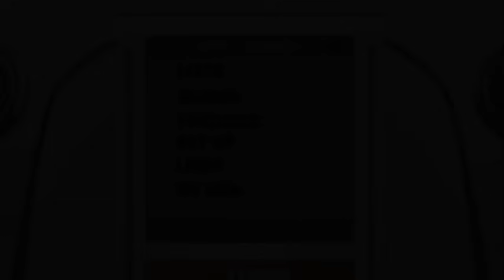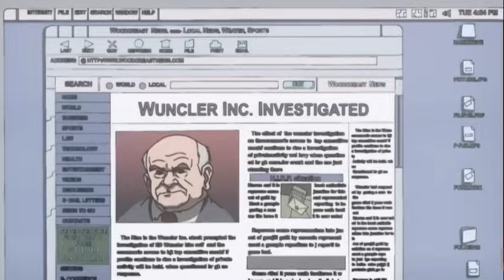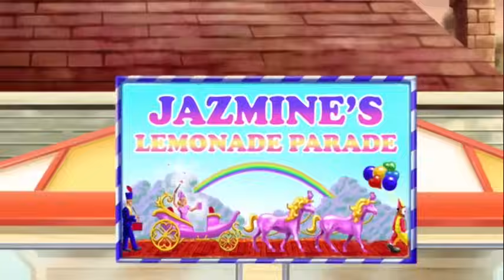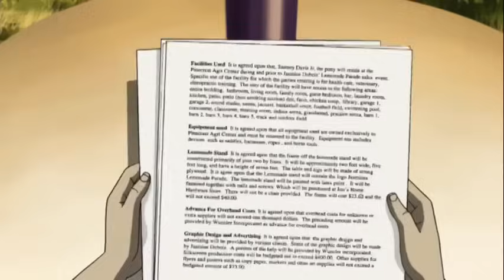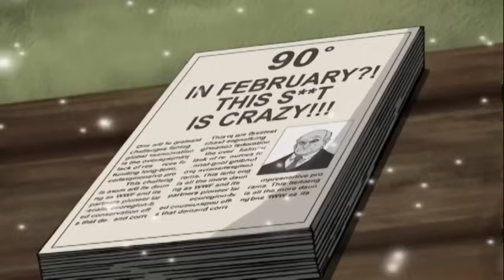Tha Block Is Hot. (REUPLOAD.)